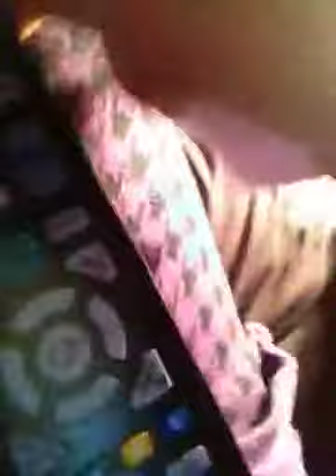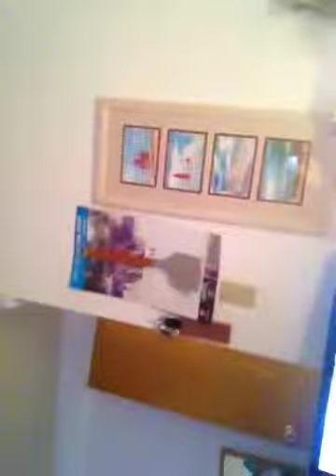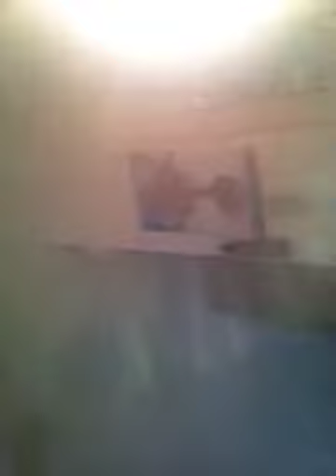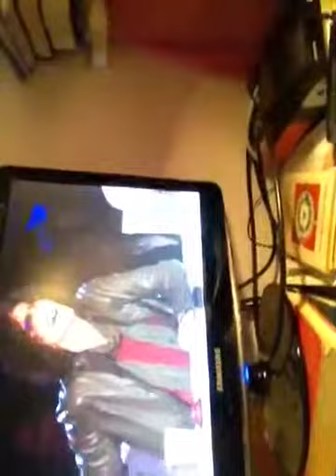Breakfast brunch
We are watching a girl with a strong voice